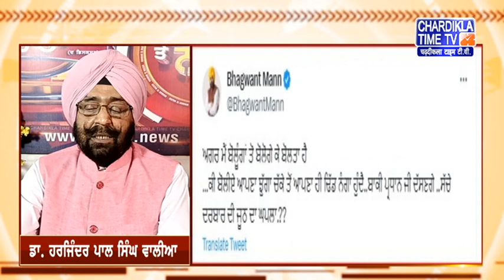ਕੀ ਕਹਿੰਦੇ ਨੇ ਡਾ. ਹਰਜਿੰਦਰ ਵਾਲੀਆ ਅੱਜ ਦੀਆਂ ਮੁੱਖ ਖ਼ਬਰਾਂ ਬਾਰੇ | Khabar Te Najar | (Full Episode)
ਕੀ ਕਹਿੰਦੇ ਨੇ ਡਾ. ਹਰਜਿੰਦਰ ਵਾਲੀਆ ਅੱਜ ਦੀਆਂ ਮੁੱਖ ਖ਼ਬਰਾਂ ਬਾਰੇ  | 2 JULY 2023 | Khabar Te Najar | Chardikla Time TV (Full Episode)

You are watching 'Khabar Te Nazar' Programme with Dr. Harjinder Singh Walia on Chardikla Time TV  Dated 2 JULY  2023